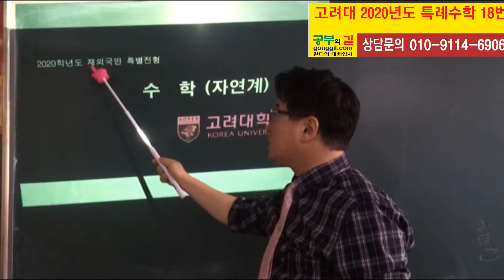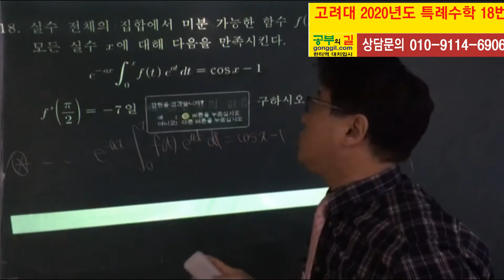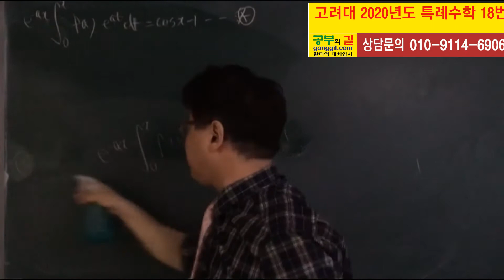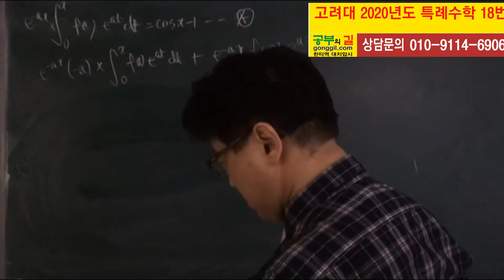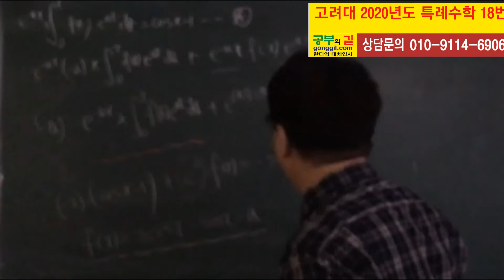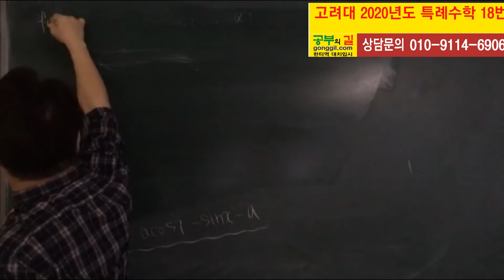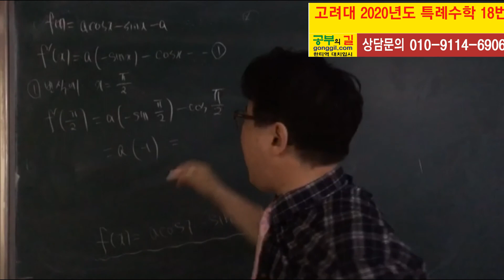고려대 2020학년도 특례수학 기출 18번문제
18) 실수 전체의 집합에서 미분 가능한 함수 가
    모든 실수 에 대해 다음을 만족시킨다.
                           일 때 실수 의 값을 구하여라.
김정환 원장
현) 길에듀 대표 겸 원장
공부의길, 파란펜암기노트공부법 저자
길에듀 대표 겸 김정환 원장이
대입을 준비하는
본원 수험생의 입시 준비가
완벽한 완성이 될 때까지
최상의 조건으로
1:1 맞춤프리미엄지도
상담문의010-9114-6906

고려대특례입시, 고려대특례수학, 특례수학, 특례입시, 적성고사, 대치동수학, 길에듀대치, 공부의길